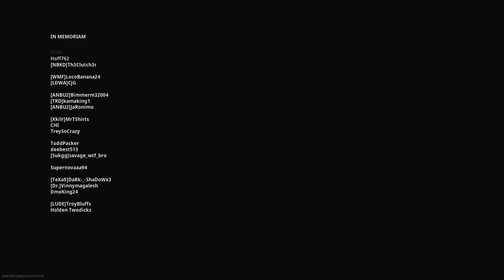Call of Duty Modern Warfare: Zombie Royale Gameplay! (No Commentary)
My channel uploads videos that primarily focus on Online muliplayer, Battle Royales & Campaigns.

Join my growing community for the best no commentary videos daily!